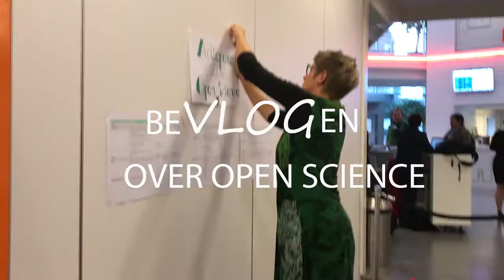Bevlogen over open science: open access in het hbo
Vlog over het seminar 'Verder bouwen aan open science' op donderdag 26 oktober 2017. De dag draaide om de vraag: wat is de stand van zaken van open access in het praktijkgericht onderzoek?